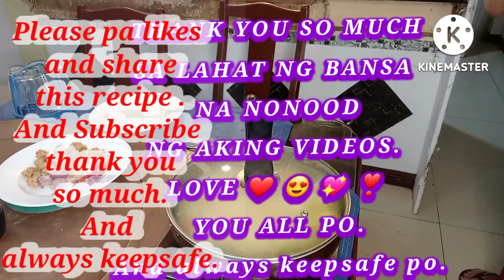# Patola ginisa COOKING Winona Activities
GINISANG POTALA SIMPLE RECIPE AT MADALING LUTUIN NG KAHIT SINO.GAWIN NATIN ITONG SOECIAL AT CLASSIC LASA.SANGKAP NITO
AMAZING PALM OIL  OR COCONUT KUNG MERON PAG WAKA OTHER BRAND
.BAWANG
LUYA
SIBUYAS
PATIS
KAROTS
REPOLYO
PATOLA
PAMINTA
SILENG LABUYO
CHICKEN
ASUTETE
THAT"S IT GUYS  THANK YOU.